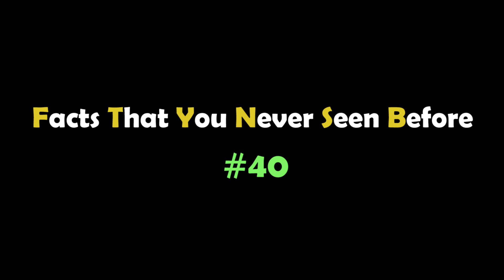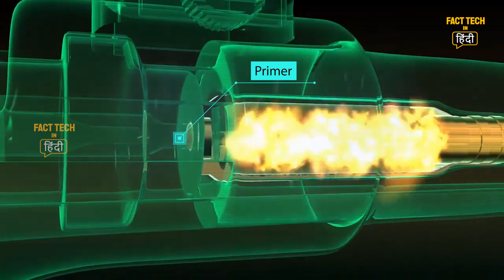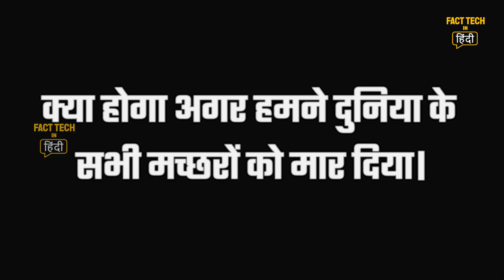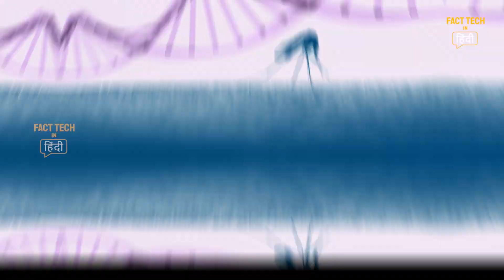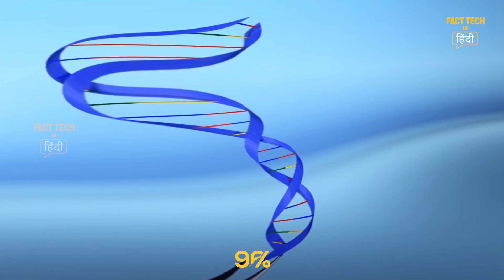The Amazing Fact # 43 बन्दूक की गोली से मौत होती है या ज़हर से अगर दुनिया के सारे मच्छर मार दे तो ?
the amazing fact amazing facts didyouknowfacts factsinenglish